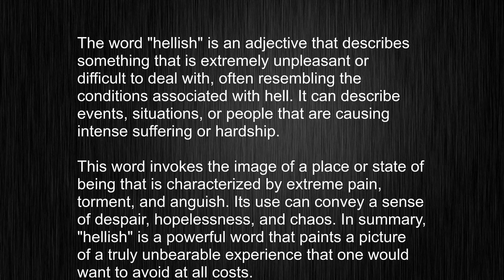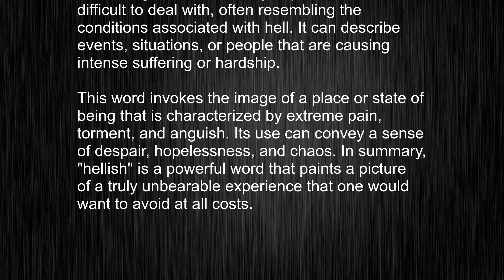Demystifying "hellish" - Master English Pronunciation and Usage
This video tells you what "hellish" means, how to pronounce it, provides a pronunciation guide and an accurate definition.
   00:00 Pronunciation
   00:22 Meaning

   - What is the meaning of hellish
   - How to say hellish
   - What is the definition of hellish
   - How to pronounce hellish

   Visit our free audio/video dictionary tutorial to learn how to correctly pronounce words/names and to learn their meanings, definitions, just like hellish definition and meaning in Merriam-Webster, hellish definition and meaning in Collins English Dictionary, hellish definition and meaning in The Oxford English Dictionary, hellish definition and meaning in Longman Dictionary of Contemporary English, hellish definition and meaning in Cambridge Advanced Learner's Dictionary, and more.